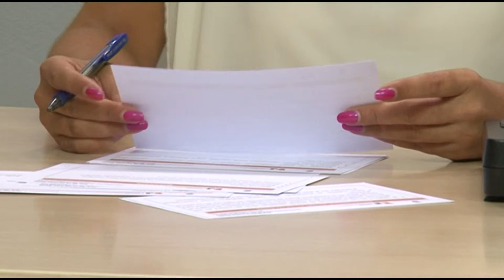El gobierno municipal adecúa todos los colegios públicos de la ciudad durante la época est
Aprovechando las vacaciones escolares, el gobierno municipal a través de la concejalía de Educación y del Plan de Empleo, acomete actuaciones de mejora y mantenimiento en todos los colegios públicos de Gandia